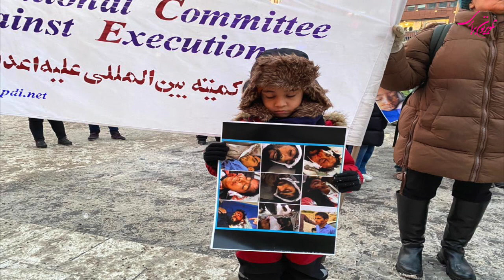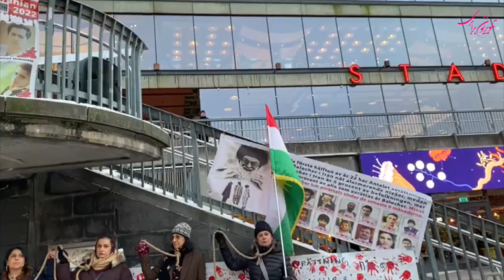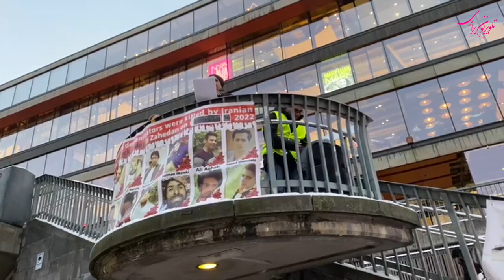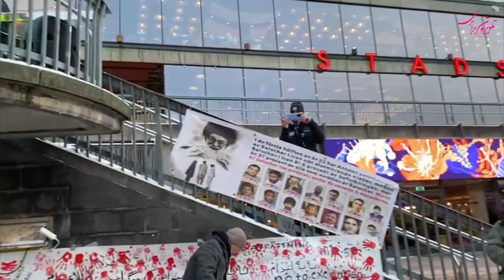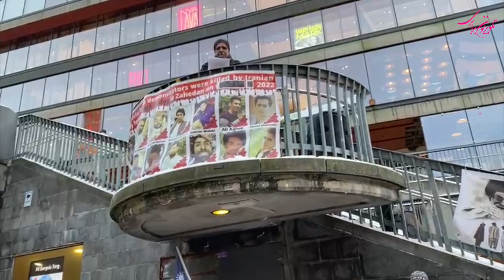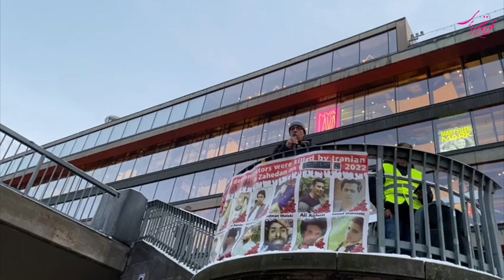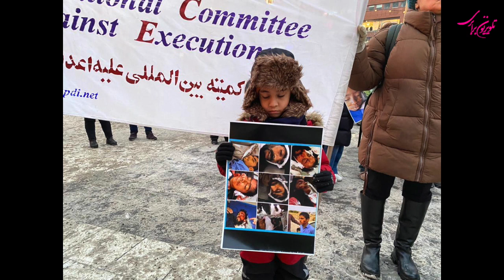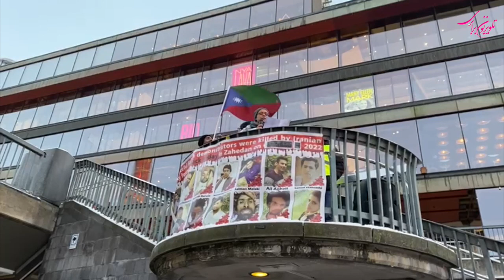گردهمایی استکهلم به مناسبت چهلم جنایت کشتار رژیم اسلامی در خاش و علیه اعدام ها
تلویزیون برابری -

گزارش مهرآفاق مقیمی از گردهمایی استکهلم به مناسبت چهلم جنایت کشتار رژیم اسلامی در خاش و علیه اعدام ها